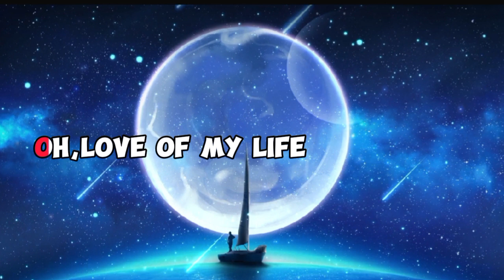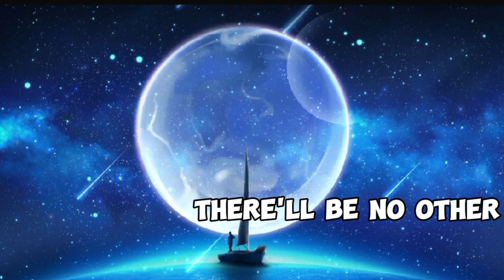January 28, 2024